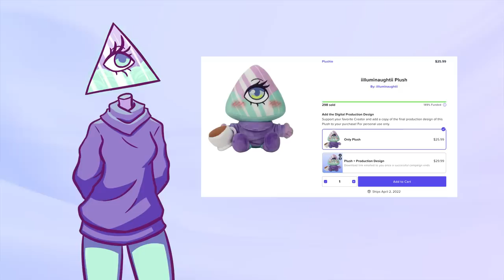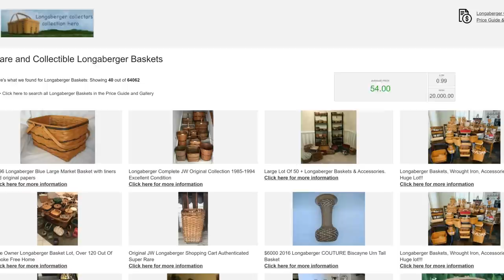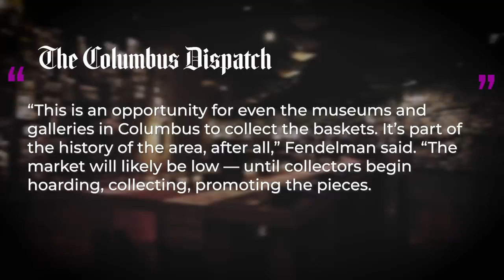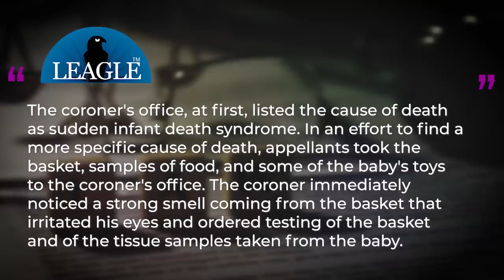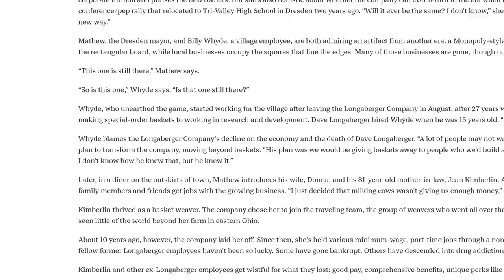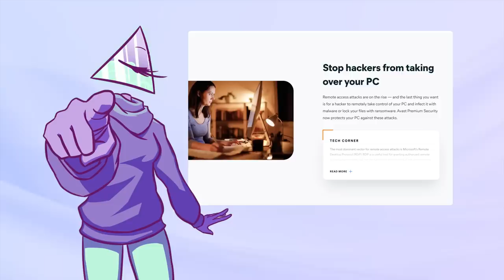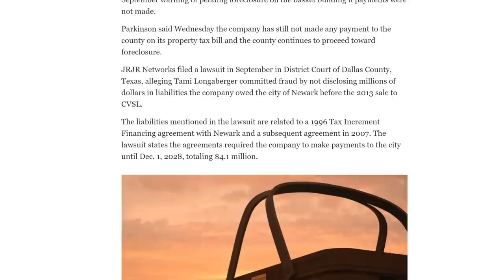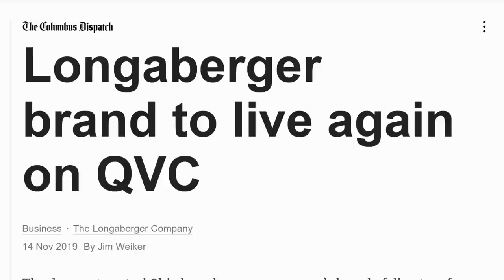Longaberger Baskets: Collectables with no Value | Multi Level Mondays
to learn more about Avast One.

Do any of you have a grandmother that collects woven baskets? Well, there’s an MLM for everything- even those. This MLM is actually one of my favorites, probably because I’m low-key obsessed with the massive basket-shaped building headquarters. But how harmful could a basket MLM be? Well, let’s find out.

Writers/Researchers/Helpers:
Ali Zagame